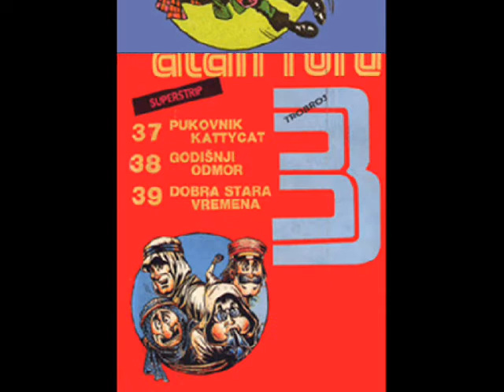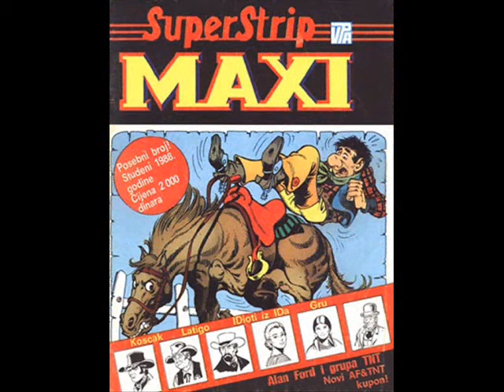Alan Ford MAXI i Trobroj naslovnice